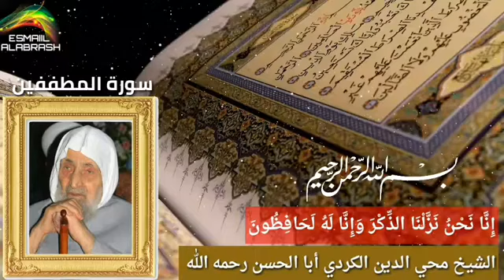٨٣ سورة المطففين برواية حفص عن عاصم بقصرالمنفصل للشيخ أبا الحسن محي الدين الكردي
سورة المطففين برواية حفص عن عاصم بقصرالمنفصل للشيخ أبا الحسن محي الدين الكردي
Surah Al-Mutaffifin Narrated by Hafs on the authority of Asim in Qasr Al-Munfasel by Sheikh Aba Al-Hassan Muhyiddin Al-Kurdi